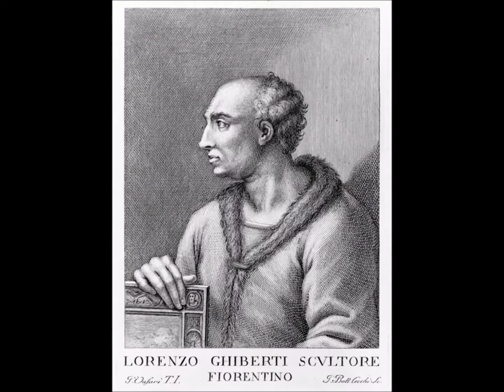Paolo Uccello's The Battle of San Romano in 4 Minutes | LAETITIANA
I transcribe all of my videos and put further information in blog posts on my website. So, if you would like to learn more about any of these topics, head over there!

I hope you like this video! At the moment I posting once a week on my blog and on YouTube.
Xx